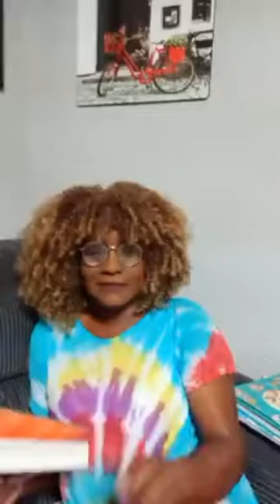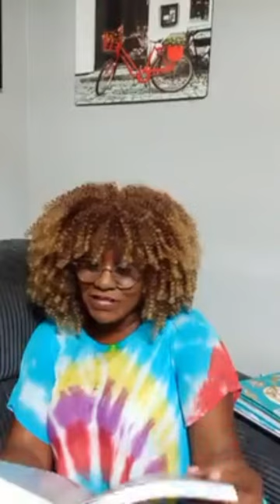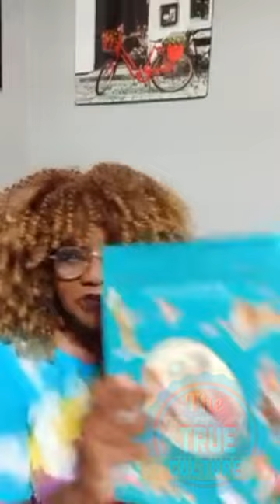Tanya Stephens speaking on famous and more part 1 of 2